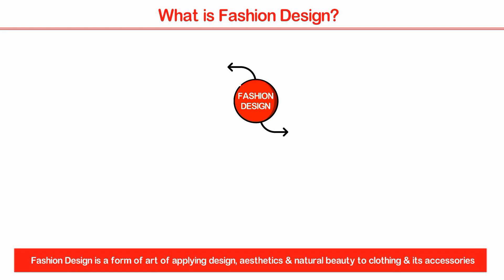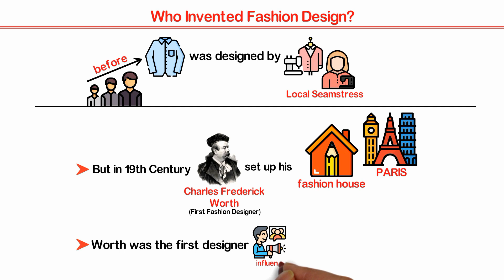What is Fashion Design? Who invented it? | Introduction to Fashion Design | Fashion Learning School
What is Fashion Design? Who invented Fashion Design? These are the very first questions that pop up in our mind when we think about fashion. So, lets watch today's episode & know about it 😎

We really appreciate all of you who continue to watch our content.